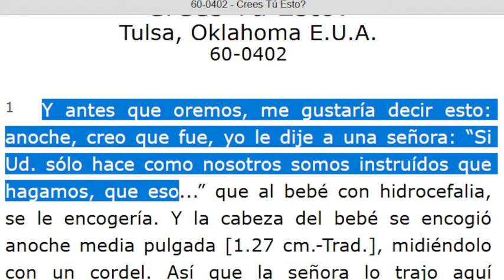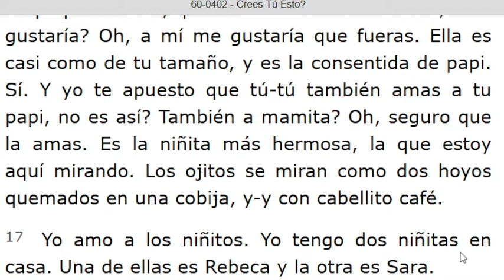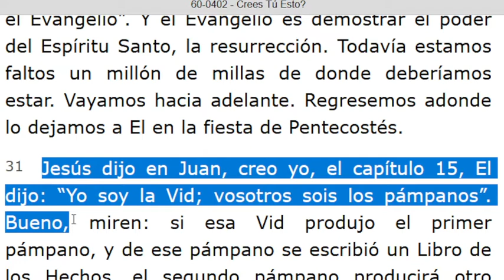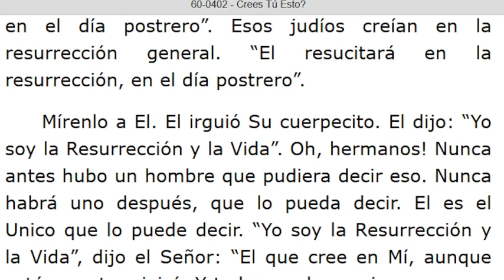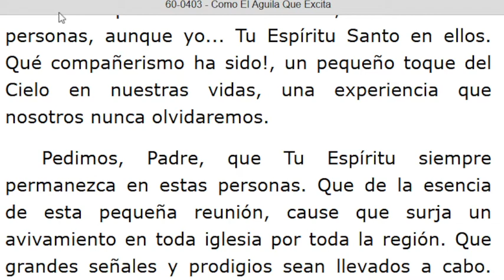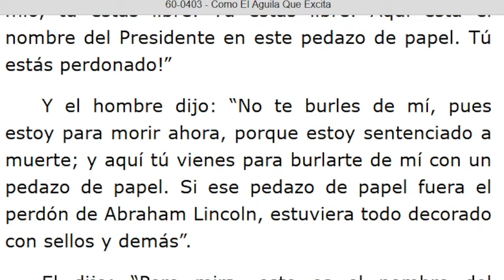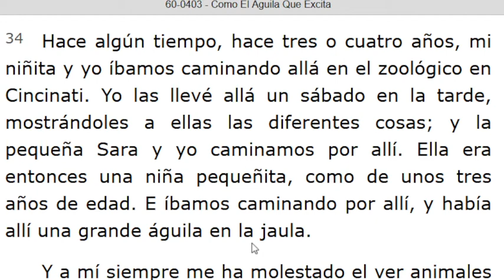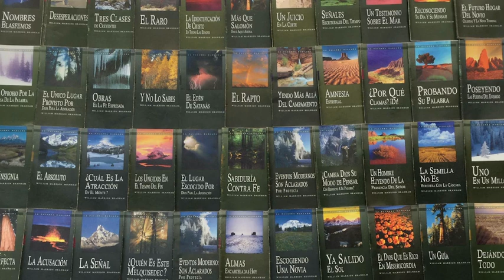LECTURA DE LOS MENSAJES DEL PROFETA !!ELIAS!! WILLIAN MARRION BRANHAM DESDE EL AÑO 1947 Hasta 1965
J e r e m i a s   50:
28. VOZ DE LOS QUE HUYEN  y ESCAPAN DE LA TIERRA  DE BABILONIA, PARA DAR EN SION LAS NUEVAS DE LA  RETRIBUCIÓN DE JEHOVÁ NUESTRO DIOS, DE LA VENGANZA DE SU TEMPLO.

=== INICIA: CREES TÚ ESTO? - 60-0402... Párrafo: 01...TERMINA Párrafo: 55.
=== INICIA: COMO EL ÁGUILA QUE EXCITA - 60-0403. TERMINA Párrafo: 45...